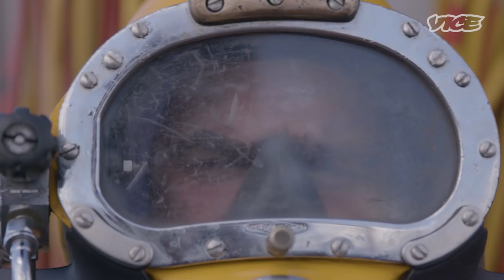Meet a Poo Diver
Next time you’re having a shit day at work, spare a thought for Australia’s professional poo divers. They’re tasked with making sure the country’s sewerage processing plants are running well. They suit up and dive down into toxic ponds of excrement to clear obstructions and manage the huge machines that keep things regular.

In the nation’s poop they’ve found teeth, undies, and a lot of corn. The job is hard, they’re submerged in thick sludge, working in the pitch dark, with nothing to guide them other than their instincts. But what sounds like hell to us, they find strangely peaceful. And the smell? To them, it just “smells like money.”